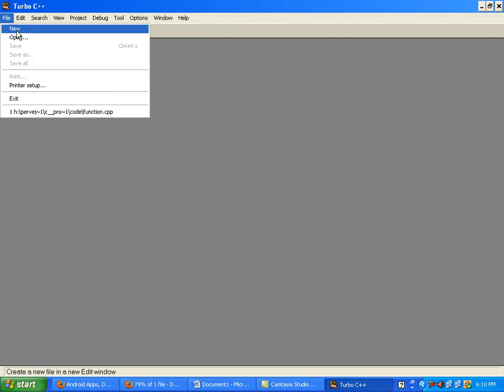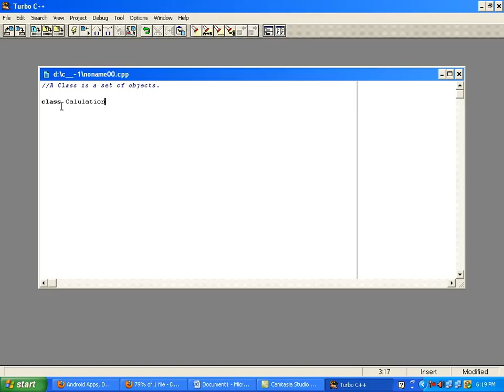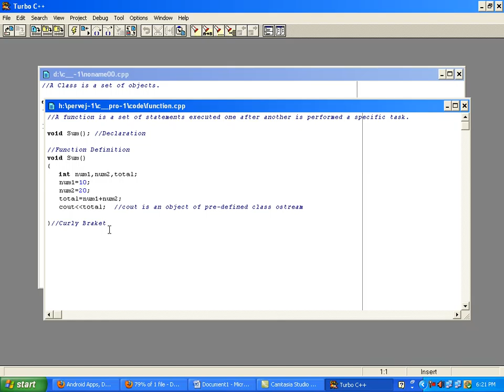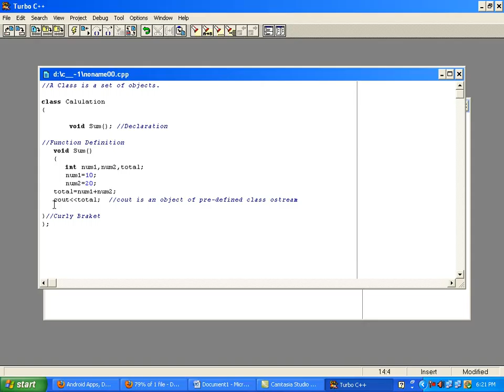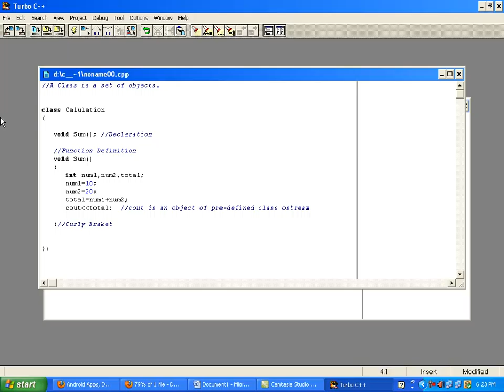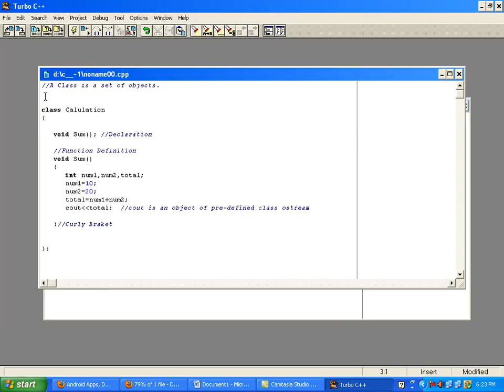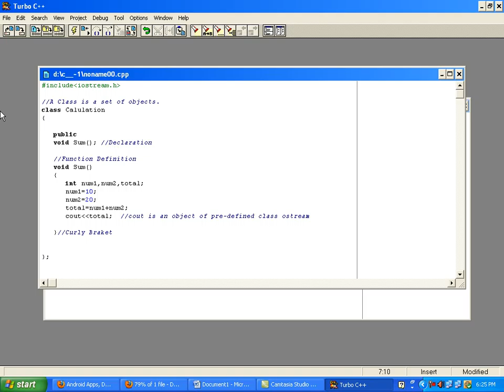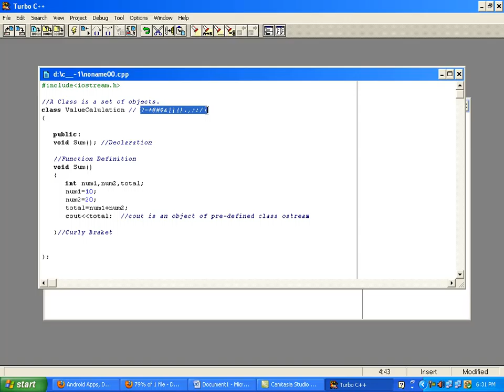7) C++ Class - Part 1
See the Description for required source code and links This is Bangla video tutorial for Create Class in C++